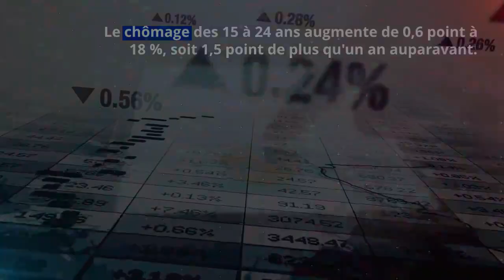Emploi: le taux de chômage se stabilise, mais il reste élevé au premier trimestre 2024 selon l’Insee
Au premier trimestre de 2024, le taux de chômage au sens du Bureau international du travail (BIT) s’établit à 7,5 % de la population active. L'emploi reste à un taux stable par rapport au quatrième trimestre de 2023. Le nombre des chômeurs est arrêté à quelque 2,3 millions de personnes.